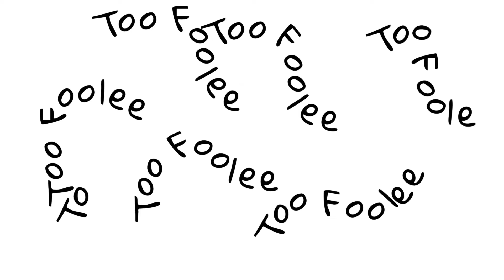Broken Window Prank Lmao